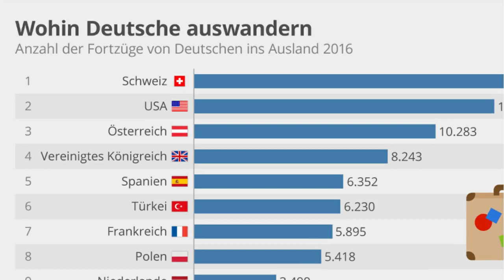Warum auswandern aus Deutschland? Auswanderung Tipps, Gründe für immer im Ausland leben Paraguay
Warum würde über die Hälfte der Deutschen sicher und gerne auswandern?

Viele Deutsche und Schweizer spielen mit dem Gedanken, Deutschland den Rücken zu kehren. In einer aktuellen Umfrage wurden über 2.000 Erwachsene zum Thema Auswandern befragt.

Was sind ihre Motive? Ist es das schönere Wetter oder die Unzufriedenheit mit der politischen Lage? Hier die Ergebnisse.

Mehr als 60% der Deutschen würde gern eine Zeit lang oder auch für immer im Ausland leben. Entsprechend äußerten sich 75 Prozent der Befragten in einer repräsentativen Umfrage.

Mehr als ein Drittel dieser gefragten Personen würde sogar gerne für immer im Ausland leben. 16 Prozent könnten sich vorstellen, fünf bis zehn Jahre außerhalb Deutschlands z.B. in Paraguay zu leben. Nur acht Prozent wollen höchstens ein Jahr lang weg von Deutschland bleiben.

Und die Umfrage ergab: Vor allem Ältere – ab 55 Jahre – könnten sich vorstellen, für immer im Ausland zu bleiben.

Die 18- bis 24-Jährigen zieht es eher für wenige Jahre in die Ferne.
Es sind mehr als 4.000 Erwachsene in Deutschland und der Schweiz befragt worden.

Hoffnung auf weniger Stress, höhere Lebensqualität und besseres Wetter.
Diejenigen, die sich das Auswandern vorstellen können, gaben vor allem an, in einem anderen Land auf ein ruhigeres und entspannteres Leben zu hoffen (40 Prozent).

Weitere Gründe sind die Hoffnung auf eine höhere Lebensqualität (39 Prozent) und schöneres Wetter 31 Prozent, was man in Paraguay hat.

Und bei vielen hat sich die Meinung zum Thema Auswandern zuletzt verändert: 35 Prozent gaben an, vor zwei Jahren noch weniger dazu bereit gewesen zu sein. Diejenigen gaben als Gründe vor allem an, gern in einem Land mit einer stabileren politischen Lage leben zu wollen. Andere hoffen auf ein höheres Einkommen.